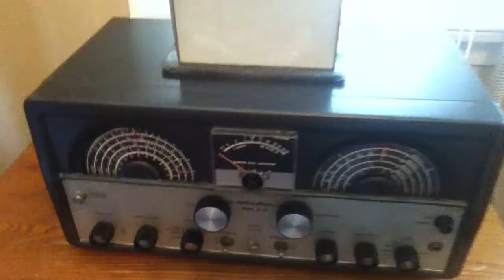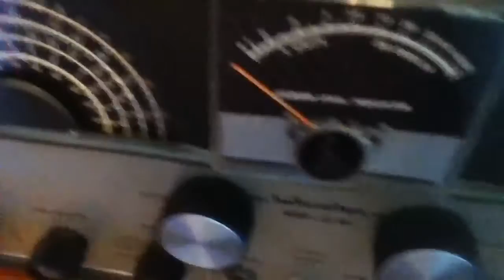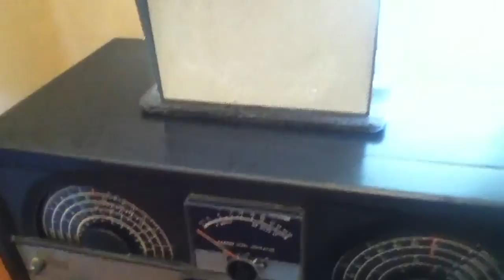AM SW Long Wire vs Slinky Antennas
The Hallicrafters SX-99 is set to an AM news station late morning. The station is barely discernible without an antenna. 1- Currently used was an approximately 6' length of scrap stranded wire with an alligator clip at one end,  while the other is fastened to the receiver's rear antennae screw. The clip is then hooked up to a metal Slinky that is stretched to about 16' or 17'. There is definite improvement on the reception on all bands and times. 2- The setup was just switched to a Long Wire Attic Antennae. The wire with the alligator clip is now hooked to a 38' length of # 14 or 16 coated speaker wire. That wire us fed from the room up into the attic, where it runs through the rafters and back like a fishhook. The reception is now more defined than the previous setup. Note: Both setups were previously incorporated together in an earlier video titled: "Homemade AM SW Attic Antenna". Out of the 3 combinations of a receiver wire hook up to: stretched Slinky, long speaker wire or long speaker wire/Slinky combo, the 38' long speaker wire strung through the attic seems to do best when there is no outdoor antenna. All choices are better than no hook up at all.